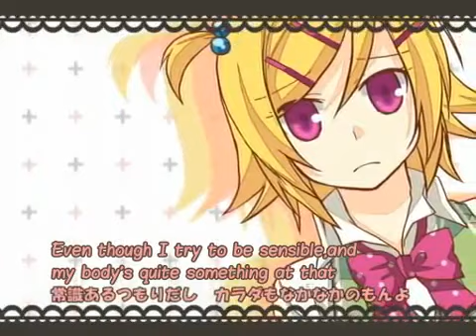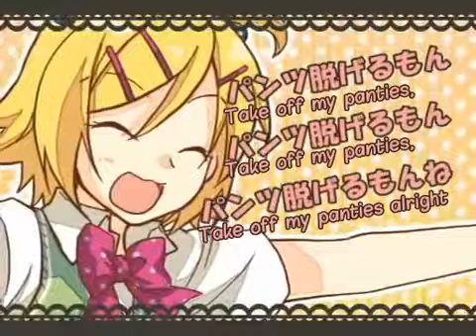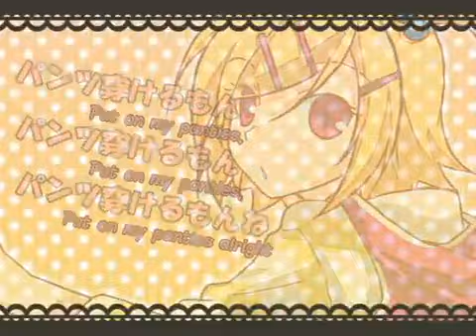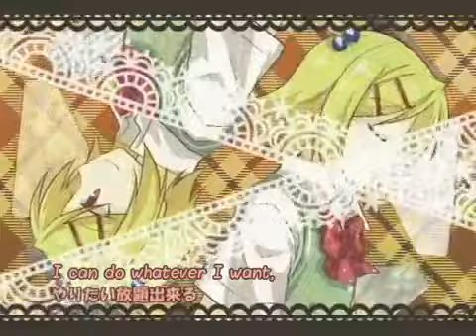~Kagamine Rin~ I can take off my Panties! []Music Video[]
I have no words for this. Just that it is catchy and um odd XD